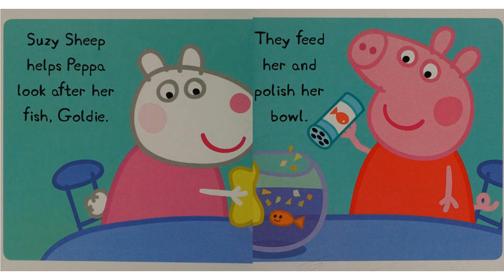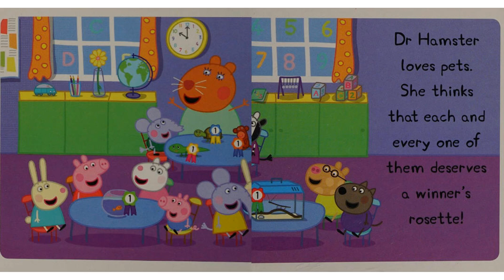Peppa Pig - The Best Pet (Classic Collection)